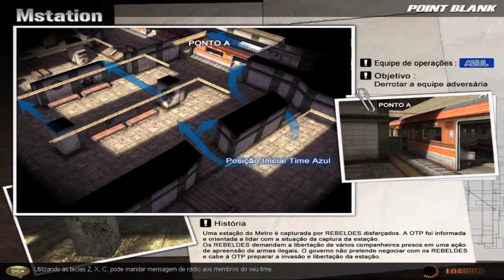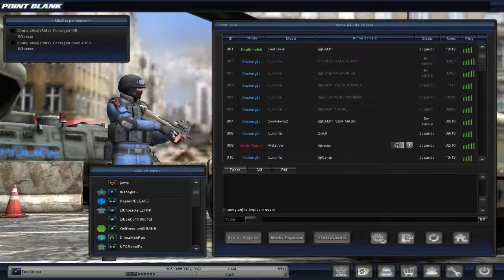O Noob VOLTOOOU!!!!!!!!!! Gameplay de Point Blank FAIL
Nick: TrueSniper

faça isso!.